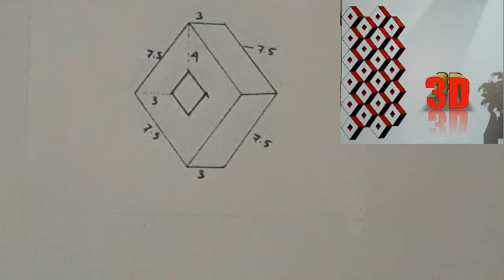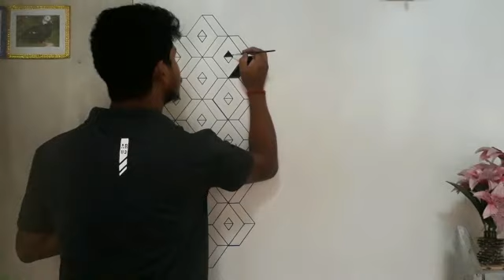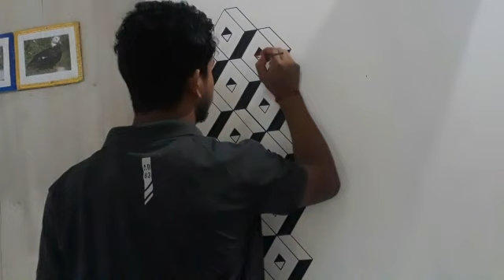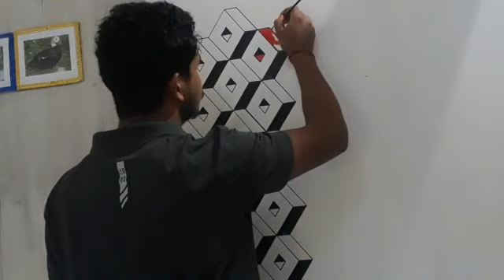Wall painting 3D Design...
Creative J J k